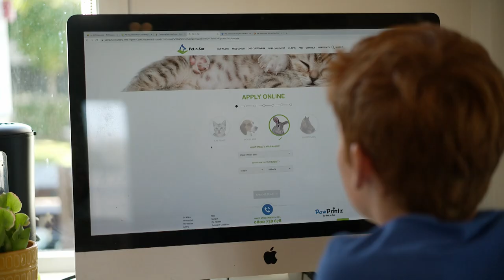Pet insurance - how do you know if it's worth it?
Reuben can't get pet insurance for his pigeons, but would it be value for money anyway? How do you know if it's right for you and your pets?